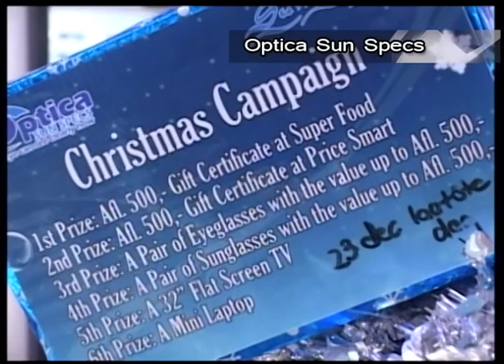Optica Sun Specs Xmas Edition